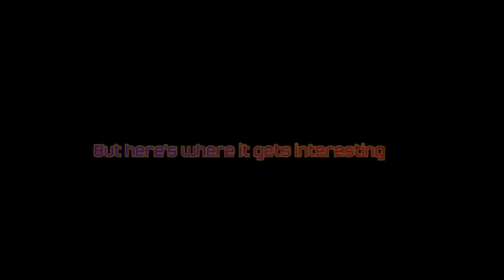Am I Cheating?! Or Was This Just a Kansas City Shuffle Win??